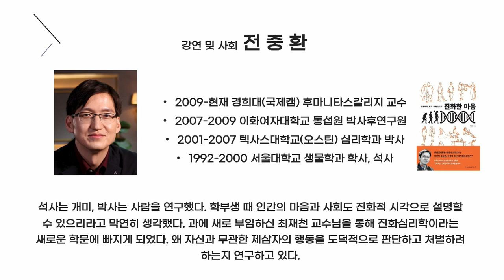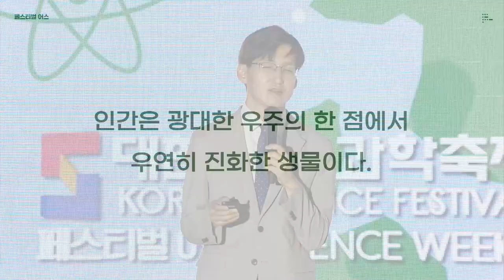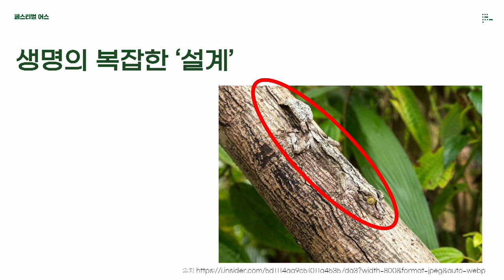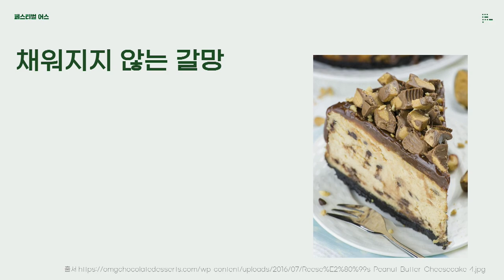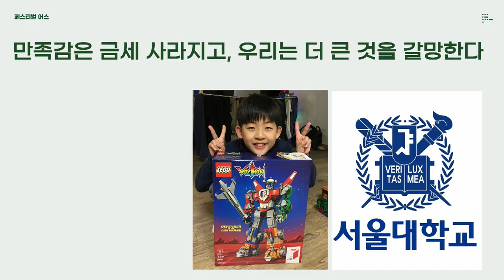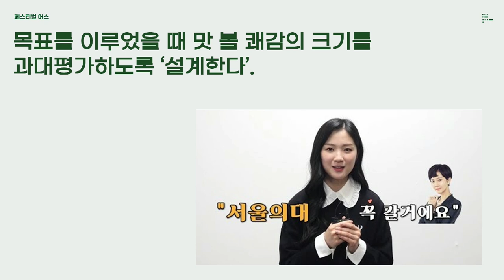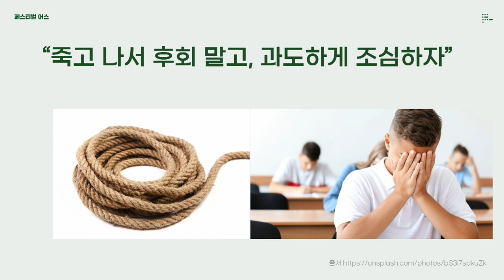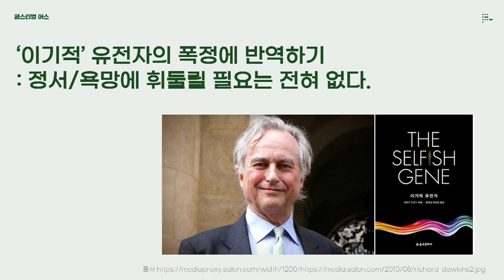[페스티벌 어스] ‘이기적’ 유전자에 반역하기 by전중환 _ 경희대 후마니타스칼리지 교수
"종으로서의 인류: 진화"
🔹제목 :  ‘이기적’ 유전자에 반역하기
🔹강연자 : 전중환 _ 경희대 후마니타스칼리지 교수